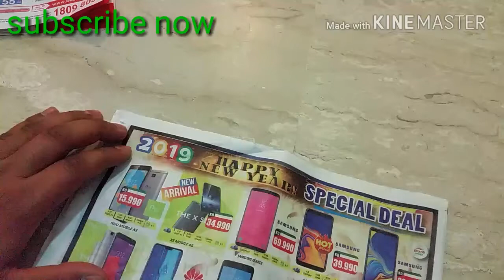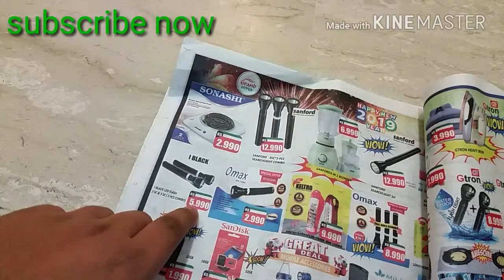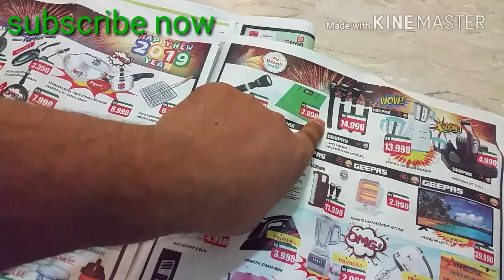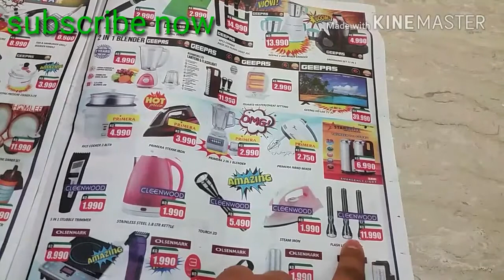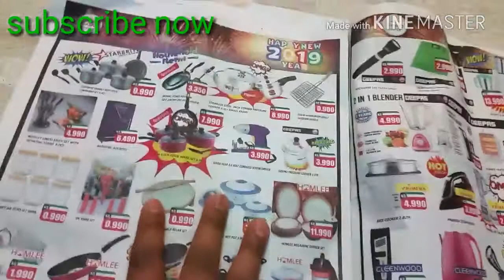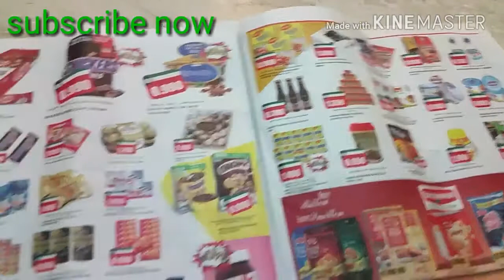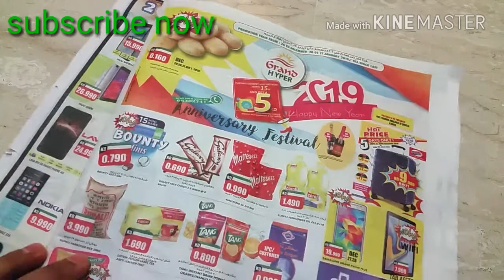Happy new year special best offer grana hyper mobile offer today update 2019 Kuwait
Hyper special offers 2019 mobile phones today update video